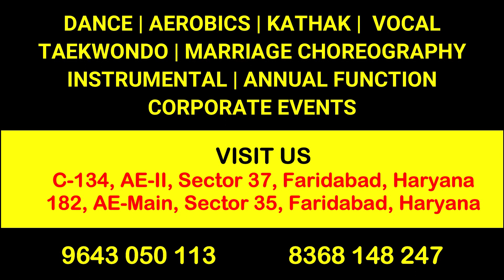Dazzling Toddlers | Mai khiladi tu anari | Akshay Kumar | Bollywood | freestyle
Located at :-

The Sparkles Play School, 182, Sector 34, Faridabad, Haryana

Regards,
Anjana Soni
Founder & Director
Dazzling Dance Studio
182, Ashoka Enclave Main, Sector 35
Faridabad